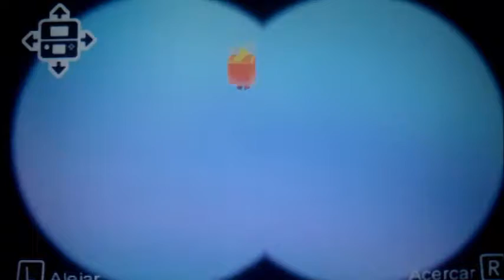3DS Super Mario 3D Land Mundo 5 Final Bowser.By Snapdragon.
3DS Super Mario 3D Land Mundo 5 Final Bowser y no pierdo ninguna vida el final mas épico ajajajjajajjaj!Gusta!!!
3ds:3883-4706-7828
animal crossing new leaf sueño:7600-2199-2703
psvita:ironmaiden23.